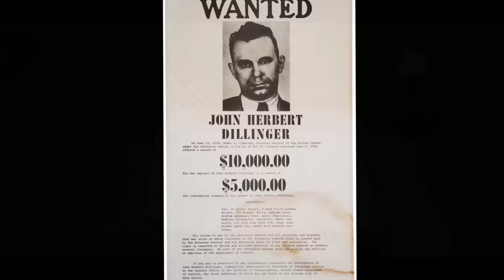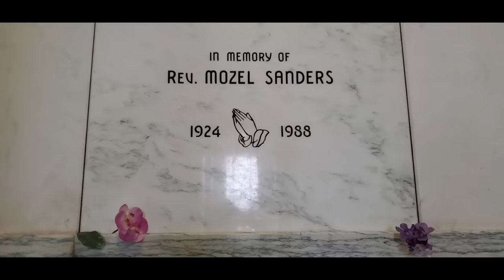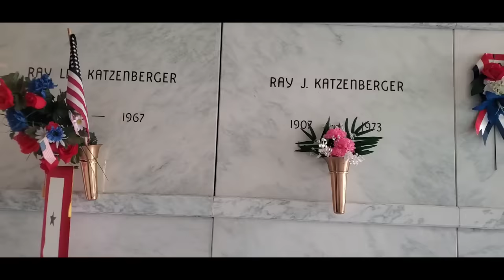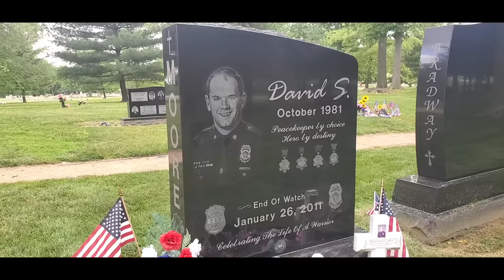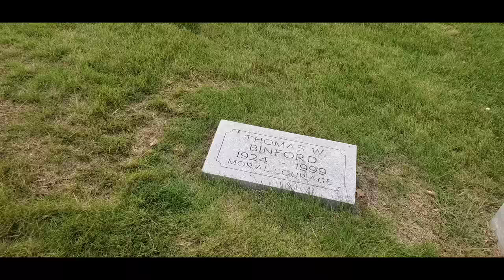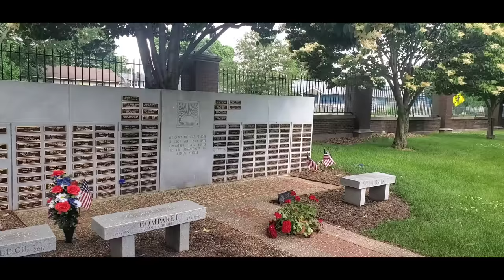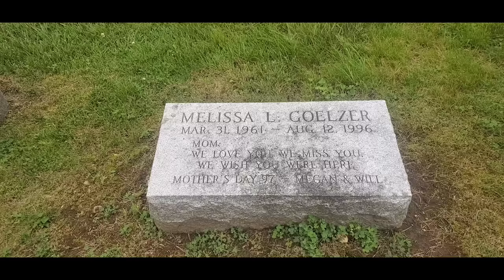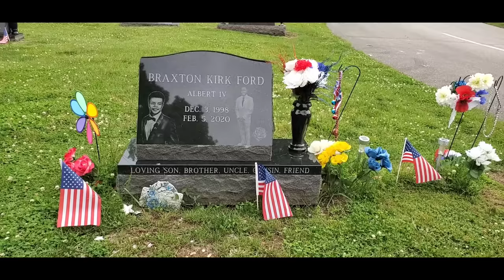Faces in death-- Crown Hill Cemetery-- Indianapolis,Indiana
visiting the crown hill cemetery in Indianapolis